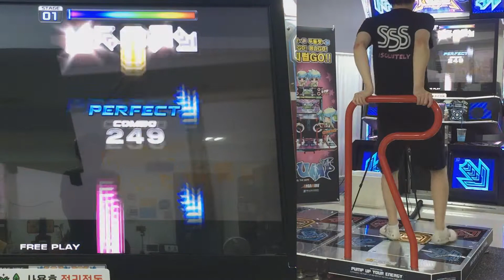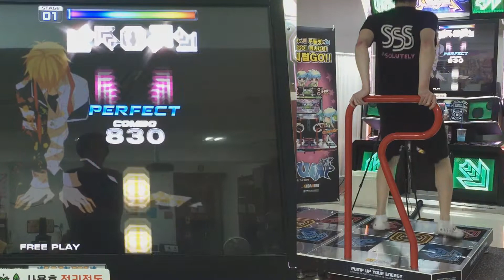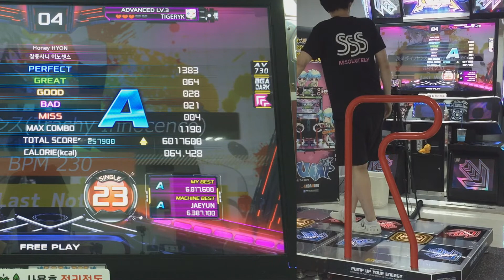펌프 잇 업 (PIU XX), 잡동사니 이노센스, S23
솔직히 보고 밟는건 아니고 거의 무지성 비비기라
0미스 같은건 딱히 기대 안함
6에서 4로 줄은게 일단 성과